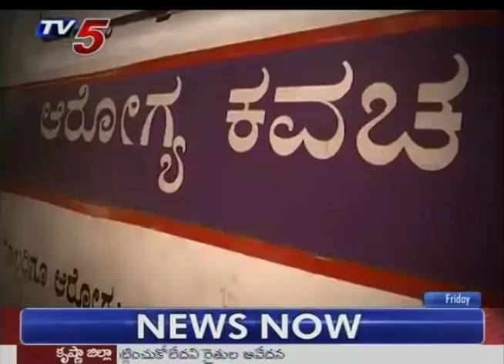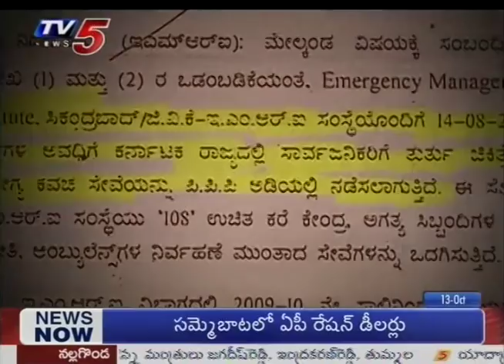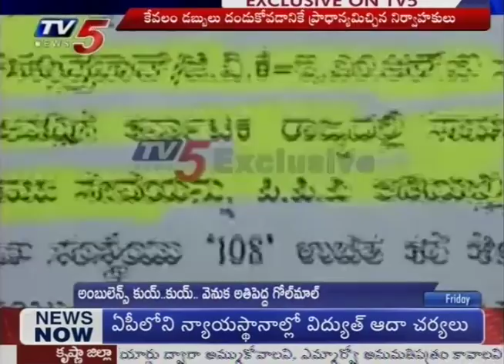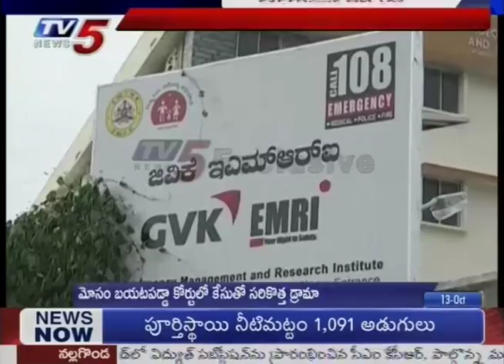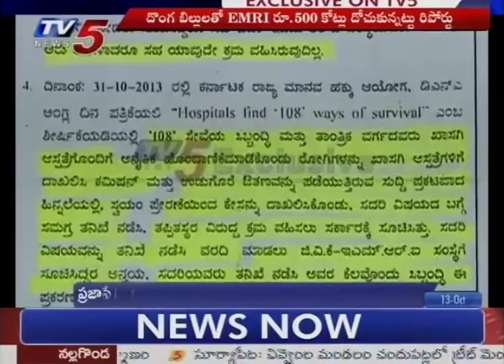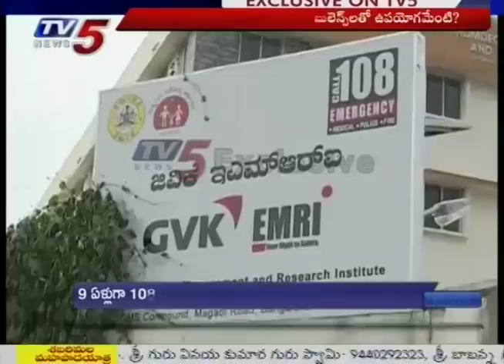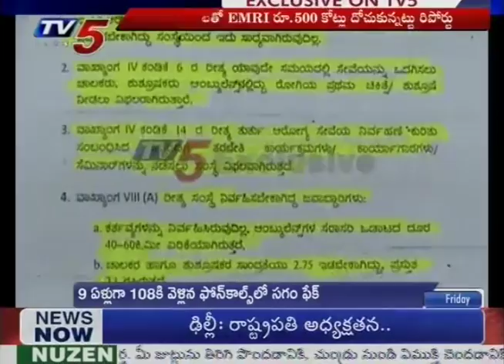రూ.500 కోట్ల భారీ స్కామ్ | GVK-EMRI 108 Services Banned In Karnataka | TV5 News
రూ.500 కోట్ల భారీ స్కామ్ | GVK-EMRI 108 Services Banned In Karnataka